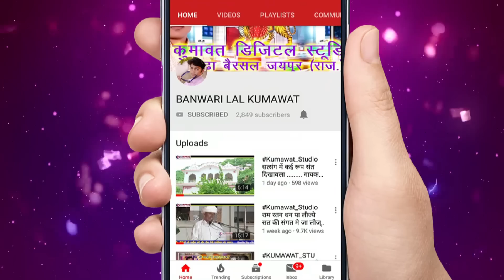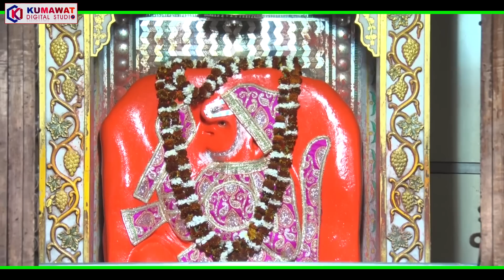सतगुरू जी सु मिलबा चालो ये ....... गायक - रामसहाय जी कुमावत बगरू मो. 9928952151